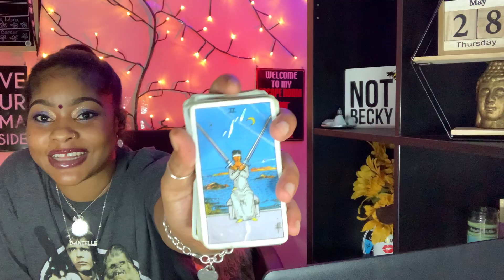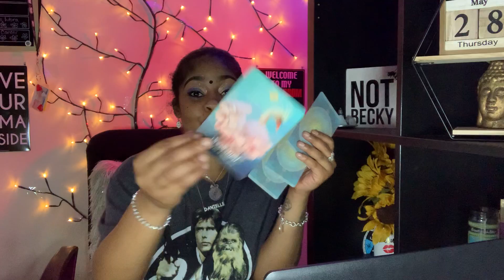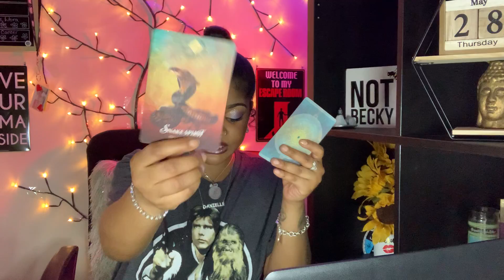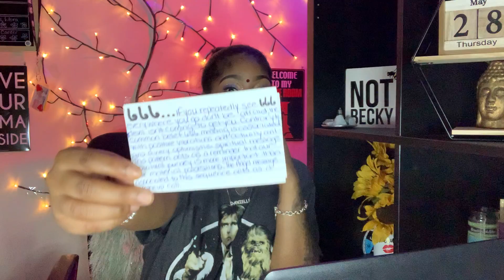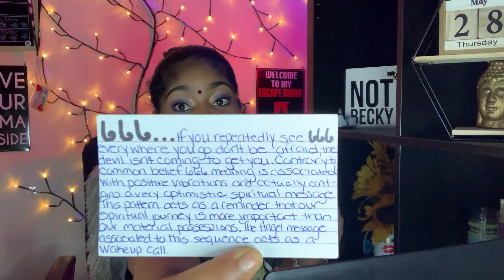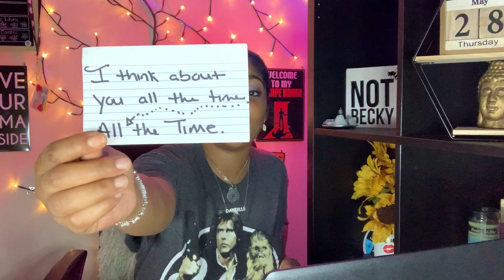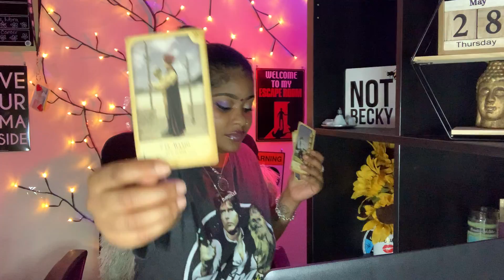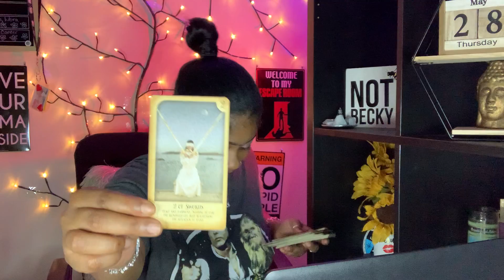CAPRICORN ♑️ TAROT READING 5/28/2020